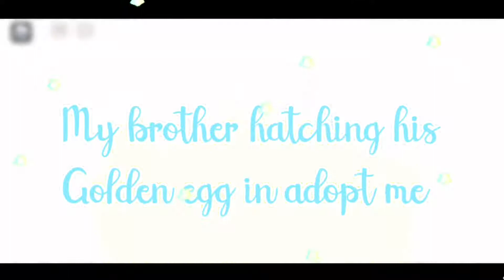Christmas Again by Ng Dagreat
Video created by Michelle, Ng Dagreat's daughter

Best experience by Ng Dagreat

Download all songs via the link below x

Linkedln

Tumbrl